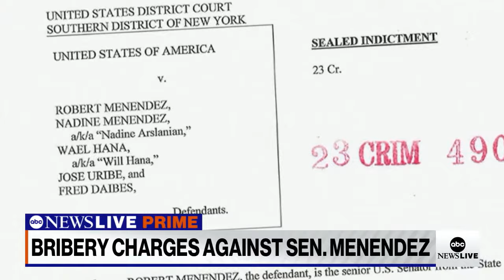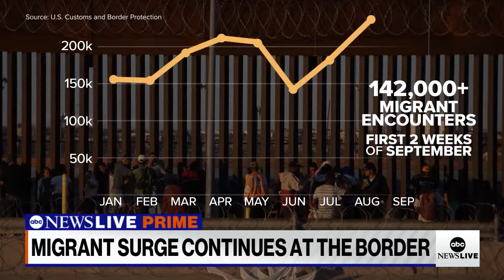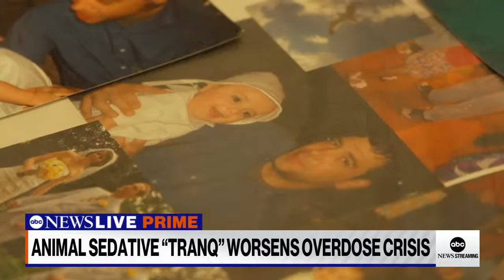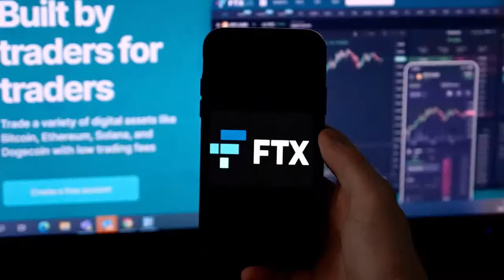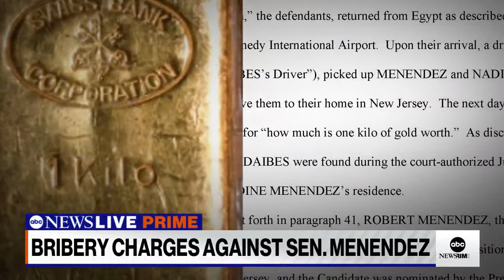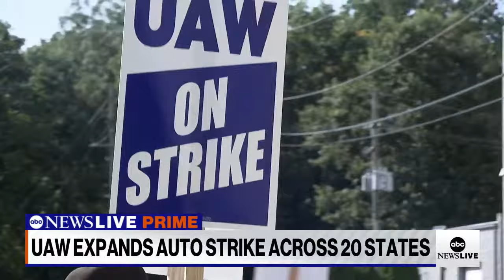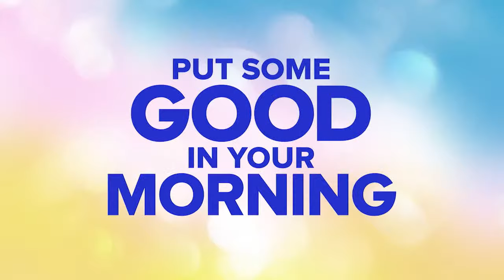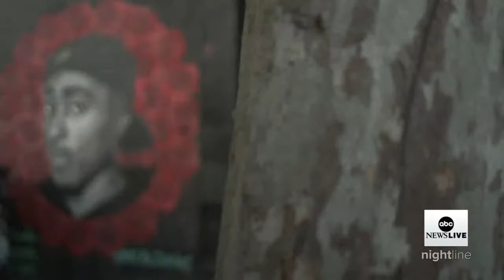ABC News Prime: Sen. Menendez indicted; Moms microdosing mushrooms; Aparna Nancherla on new book